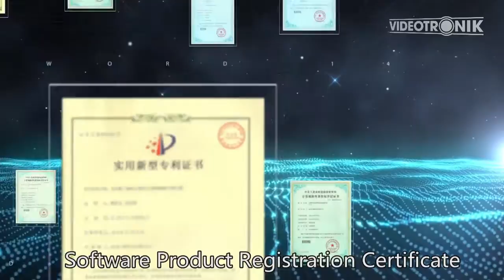VIDEOTRONIK - Company Profile Introduction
Videotronik Technology (HK) Ltd. provides everything you need to create a complete alarm or video surveillance solution. We are one of pioneer security manufacturers that design intrusion alarm and IP security products.